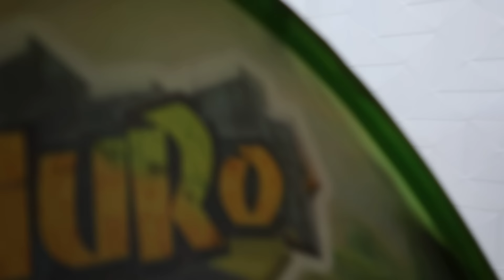FIZ UM QUARTO SECRETO COM MEUS FILHOS E ALGO BIZARRO APARECEU E NOS ASSUSTOU 😱😱😱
FIZ UM QUARTO SECRETO COM MEUS FILHOS E ALGO BIZARRO ACONTECEU  !!
►Canal Igor e Gabriel Barroso @igorbarrosooficial
►Canal Família Barroso @familiabarrosooficial
►Canal Vlogs da Família Barroso  @vlogsdafamiliabarroso